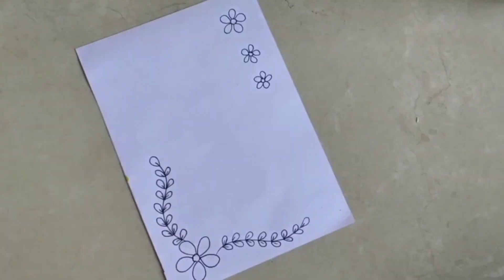Pink 💗 Border Design/Project Work Designs /Project Design /Front Page Design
20Pink 💗 Border Design/Project Work Designs /Project Design /Front Page Design/Border Design /A4size.                                     20 PINK BEAUTIFUL BORDER DESIGNS/PROJECT WORK DESIGNS/A4 SHEET/FRONT PAGE DESIGN FOR SCHOOL PROJECTS
paper-border
border-design

project work,
Pooja creation
file decoration,
cover page design,
project decoration,
assignment decoration,
assignment designs,
project file,
assignment first page decoration
बौर्डर डिजाइन
satisfying
 border design, front page design, project work designs, front page, assignment design, project front page design, front page design for assignment, assignment design new model 2021
border design,
border designs,
front page design for project,
project designs,
project front page design,
project work
assignment design,
front paper,
page design,
paper border designs for project,
paper design,
assignment designs,
a4 sheet,
activity front page
art integrated
assignment,
assignment design new model,
assignment
border design,
border design for project
Simplify Dreams
Musician: @iksonmusic